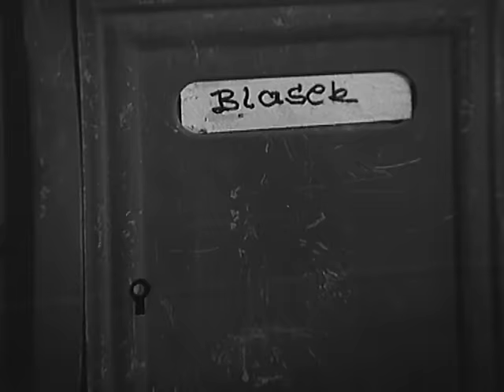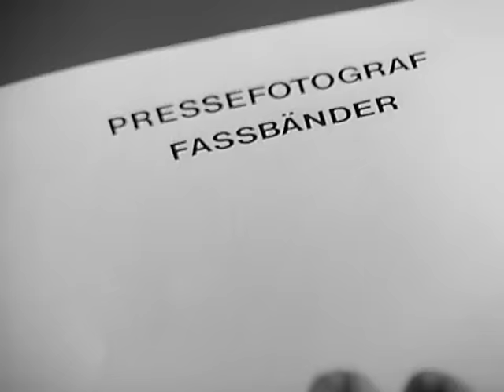Der Kommissar, Staffel 2, Folge 8: Messer im Rücken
In einer Vorortstraße wird ein Taxifahrer von einem Mann angehalten. Als der Taxifahrer die Tür hinter dem Fahrgast zumachen will, sieht er, daß der Mann im Sterben liegt.